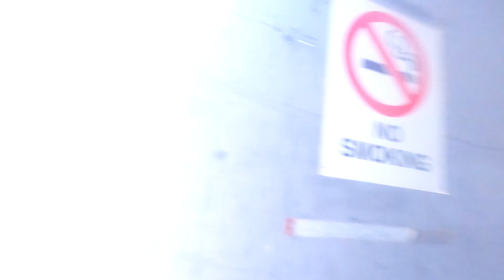Getting the Old TM 250 two stroke dirt bike going ( Italian Bike)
going to sell my TM 250 two stroke dirt bike
Were taking from the house to the shop to get running for the first time in 5 years.